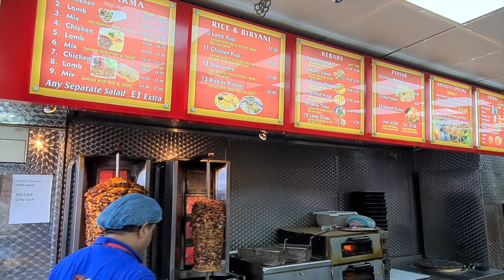Turkish 🇹🇷 | Kebab| Washwood Heath | Birmingham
A little gem, hidden on washwood heath road, the food is always fresh and the customer service is excellent.. Antalya shawarma 🇹🇷  bbq and grilled food, i had adana kebab and nan bread and mixed salad ( £6.00 ) it was prepared fresh. and the  taste was amazing...